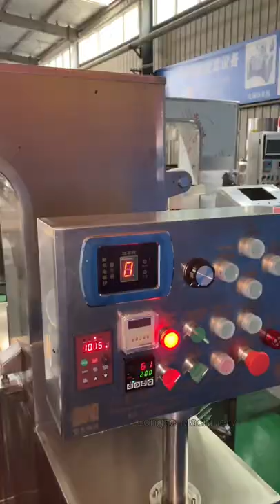Electric heating cooking mixer kettle for syrup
This type of Industrial Cooking Mixer Machine is designed and manufactured with our patents. Full body is made up of stainless steel 304, world recognized suitable and healthy steel for food materials, except for electric and hydraulic parts. All parts are fabricated in our factory with laser machines to ensure their accuracy and compatibility with each other and thus reduce occurrence of breakdown. It has been repeatedly tested in our factory to achieve its best operation and function.
Planetary mixing system,avoid any burnt or stick on the pot .Variable mxing speed by speed regulator ;Teflon scraper is food standard  materials which durable high temperaure ,non sticky and anti corrosion.
[for and on behalf of Longze Machinery]